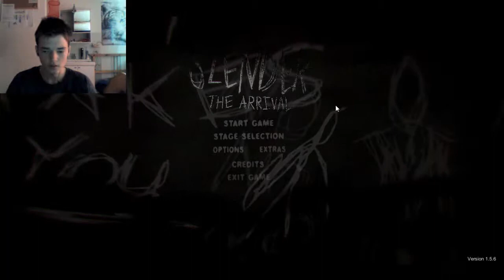#002 Let's Play Slender the Arrival [german] +Facecam / Slender ist wieder da!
Unser Beliebtes Horror Game in deutsch und mit facecam!

Werde ich es schaffen, alle acht Seiten zu finden?